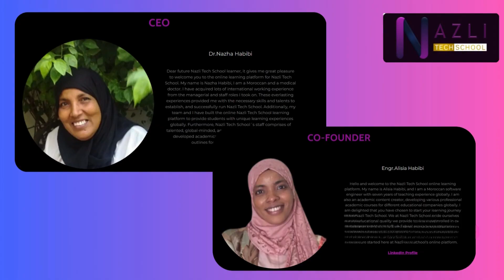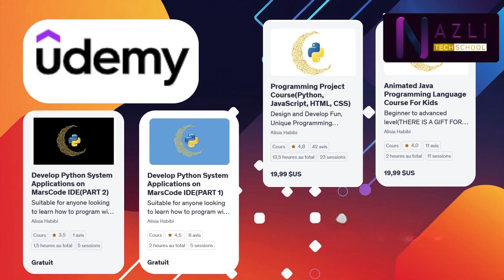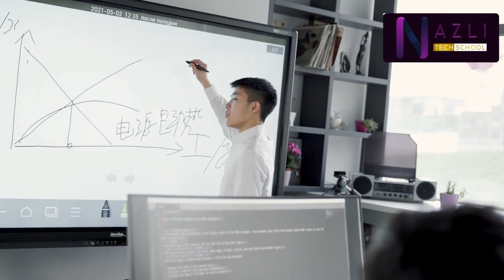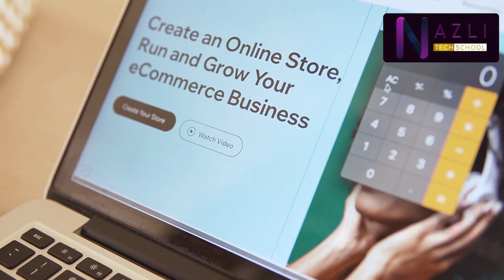Nazli Tech School – Where Future Coders Are Made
Discover the real faces behind tomorrow’s tech! At Nazli Tech School, students don't just learn—they build, create, and grow with real mentorship and real projects.
💡 Whether you're just starting or looking to level up, Nazli is where your tech journey begins.